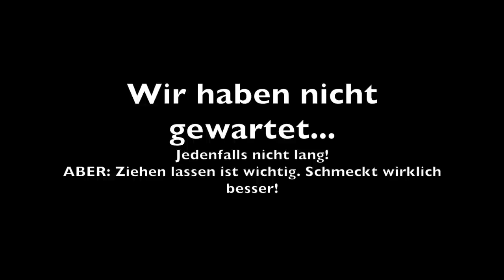Glühwein im Wald - AdBensKalender 5